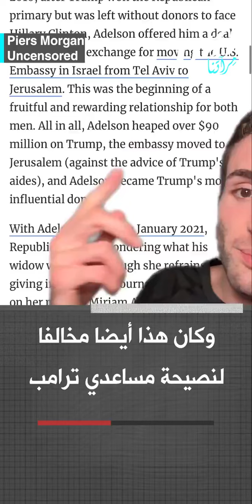90 مليون دولار لترامب من مليارديرة يهودية مقابل ضم الضفة إلى إسرائيل!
الناشط الأمريكي رشيد والي: "المليارديرة الأمريكية الإسرائيلية ميريام أديلسون ستتبرع بأكثر من 90 مليون دولار لحملة ترامب الانتخابية بشرط اعتراف الولايات المتحدة بأن الضفة الغربية جزء من إسرائيل!"